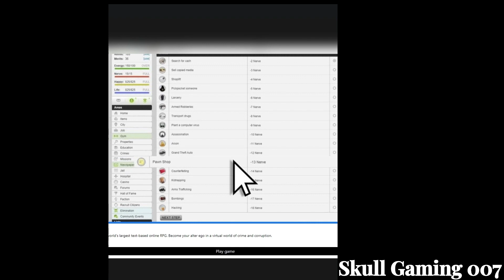Escaping the prison part 2